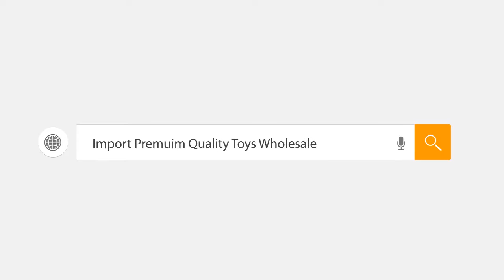China Biggest Board Game Wholesale Market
We help oversea buyers to visit China's toys market/ Sample showroom/ factory. We guide, provide translation service, order record and then one stop following an order like down pay payment, arrange QC, and then arrange a full container ship out.